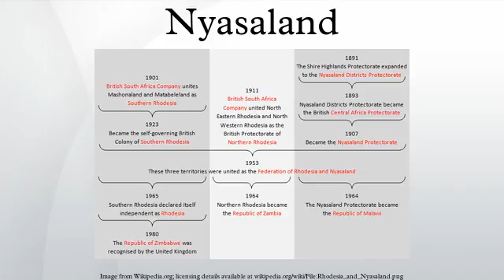Nyasaland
Nyasaland, or the Nyasaland Protectorate, was a British protectorate located in Africa, which was established in 1907 when the former British Central Africa Protectorate changed its name. Between 1953 and 1963, Nyasaland was part of the Federation of Rhodesia and Nyasaland. After the Federation was dissolved, Nyasaland became independent from Britain on 6 July 1964 and was renamed Malawi.
Nyasaland's history was marked by the massive loss of African communal lands in the early colonial period. In January 1915, the Reverend John Chilembwe staged an attempt at rebellion in protest at discrimination against Africans, which prompted some re-assessment of their policies by colonial authorities. A growing educated African elite became increasingly vocal and politically active from the 1930s, first through associations, and after 1944, through the Nyasaland African Congress. There was a marked increase in civil agitation when Nyasaland was forced into a Federation with Southern and Northern Rhodesia in 1953. The failure of the NAC to prevent this caused its collapse until it was revived not long afterwards by a younger and more militant generation which, ultimately, invited Hastings Banda to return to the country and lead it to independence.